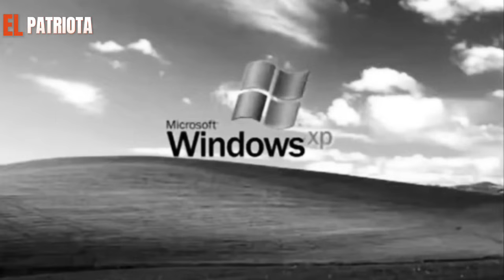¡¡URGENTE!! Paty Maldo ARRASA con Velazco, Cariola, Pellejos y PC COMPLETO!!😂🤣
🚨Clip del 17 de Junio del 2024🚨

Fuente: Patricia Maldonado TV

En un reciente programa, la cantante y actriz Patricia Maldonado y la actriz Catalina Pulido criticaron duramente al embajador de Chile en España, Javier Velasco, por ofrecer buscar un proveedor de armas en España tras la decisión del gobierno de Gabriel Boric de cesar los negocios con Israel. Esta oferta dejó en ridículo tanto al canciller chileno en España como al presidente Boric, exponiendo a Chile a posibles represalias y poniendo en riesgo la seguridad nacional. Maldonado y Pulido también atacaron el comunismo, describiéndolo como un fanatismo que está llevando a Chile a una crisis. Criticaron a figuras prominentes del Partido Comunista, como Carol Kariola y Camila Vallejo, por idolatrar a Fidel Castro, lo que consideraron un indicativo del tipo de liderazgo perjudicial que representan. Las críticas expusieron las debilidades del gobierno de Boric y dejaron en una posición desfavorable a sus defensores.